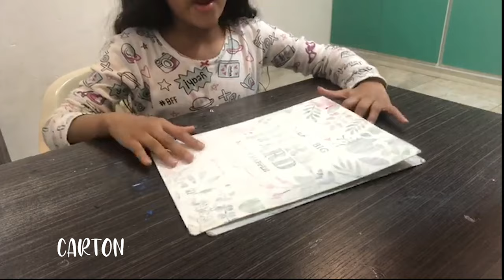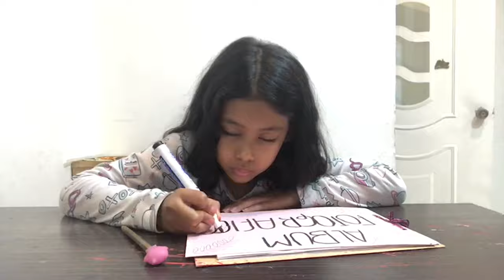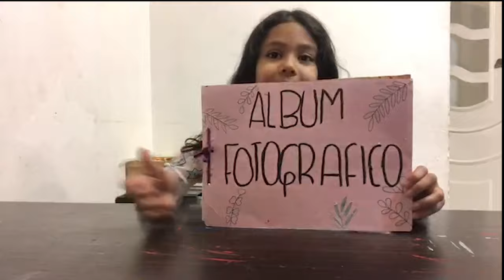ÁLBUM FOTOGRÁFICO / Manualidades con Mariana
Hola Chicos y Chicas Bienvenidos a mi canal
Hoy haremos un álbum fotográfico muy fácil para que lo realicen en sus casas.

si te gusto mi vídeo te invito a que te

nos vemos en un aproximo vídeo